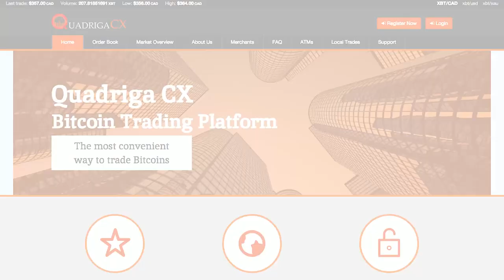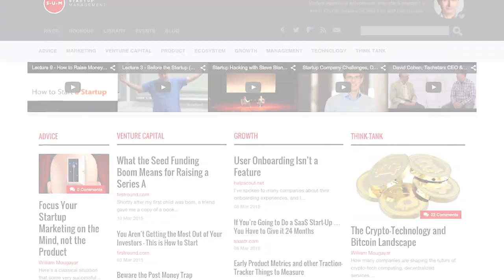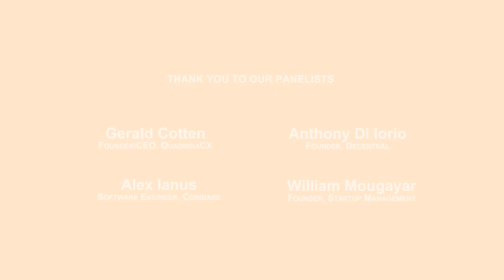DrinksDemos: Bitcoin For The Rest of Us (Project Spaces)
Since its inception in 2009, the decentralized cryptocurrency better known as Bitcoin has been a source of excitement, controversy and intrigue. On February 18th, 2015 at Project Spaces in Toronto, we assembled a panel aimed at demystifying the world of Bitcoin - How does block chain technology work? Why is it this trend so disruptive? And what does it mean for the future of currency?

Our panelists included Gerald Cotten (Founder/CEO, QuadrigaCX), Anthony Di Iorio (Founder, Decentral), Alex Ianus (Software Engineer, Coinbase) and William Mougayar (Founder, Startup Management).

Moderated by Jeffrey Howard (Cofounder, Project Spaces).

DrinksDemos is a monthly event hosted by Project Spaces, a growing network of founder-friendly coworking spaces in downtown Toronto.